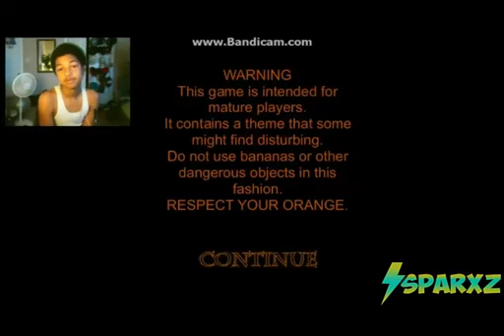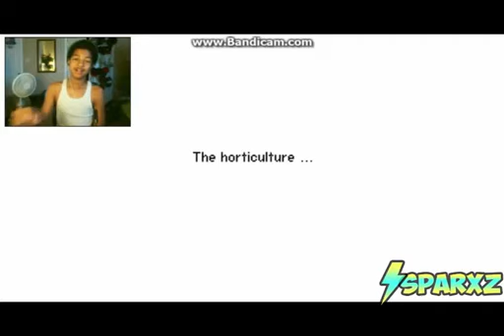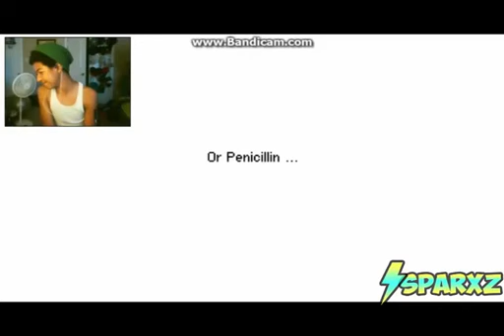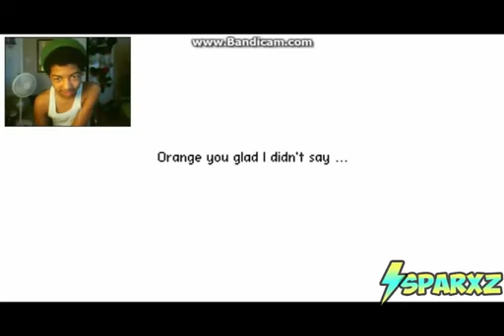The return of Zeke Sparxz TV!!! | Random flash games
Ads me on steam. It's the same name and say picture

Oh Yeah, I'm on twitter, too.